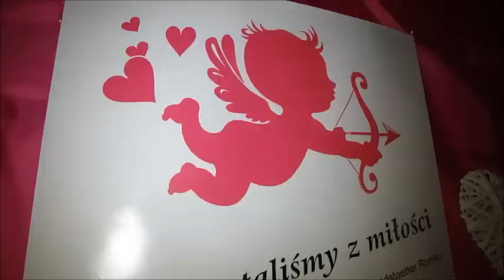Dzień Kobiet w powiecie wieruszowskim